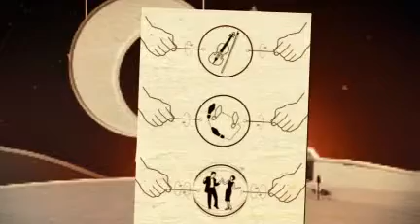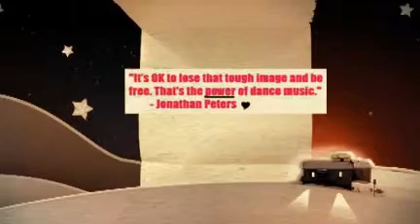CREEPNworm! bY DJ ELECTRONICA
THE BEST DANCE MUSIC THAT YOUR EARS HAVE NEVER HEARD IS HERE AND NOW! L I S T E N !